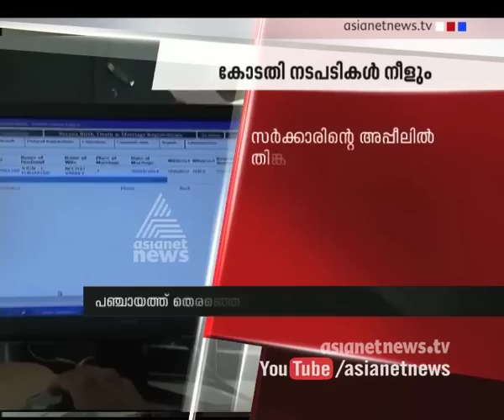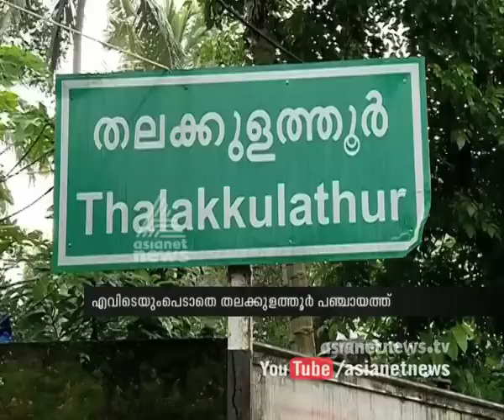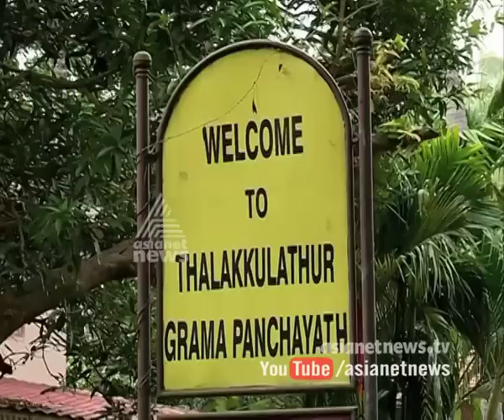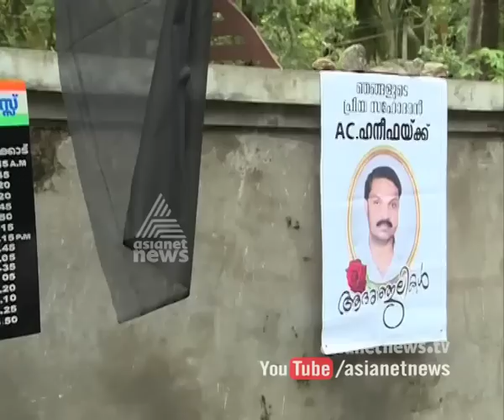Asianet News@1pm 13th Aug 2015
Top stories:
1) Maggi ban removed
2) Price hike in Kerala
3)
Coconut price Unstable
മാഗി നിരോധനം നീക്കി
ഹനീഫയുടെ വധം